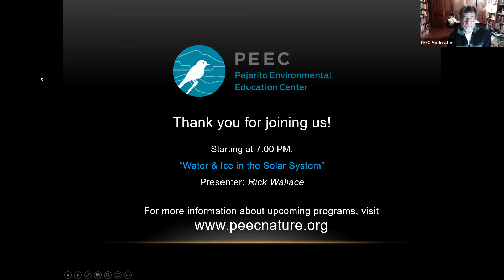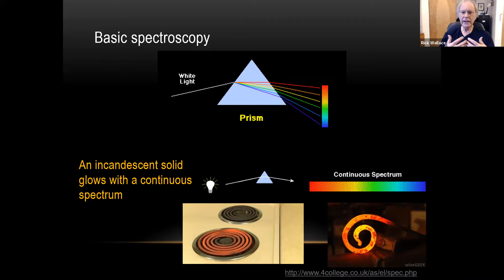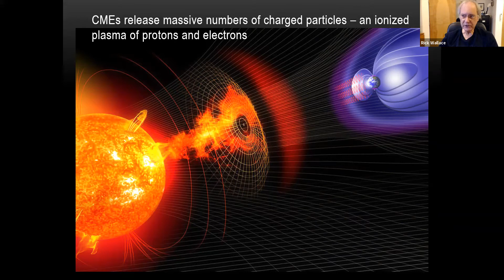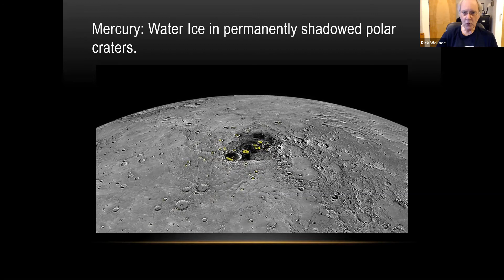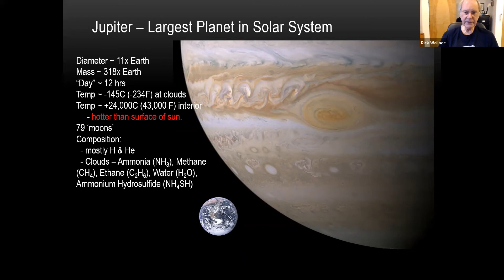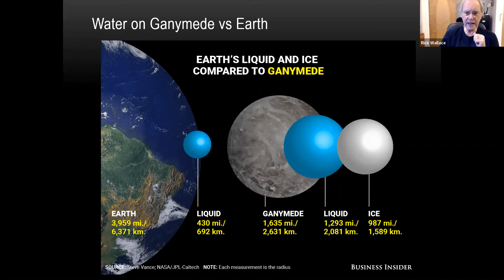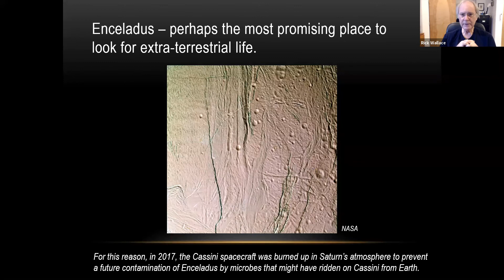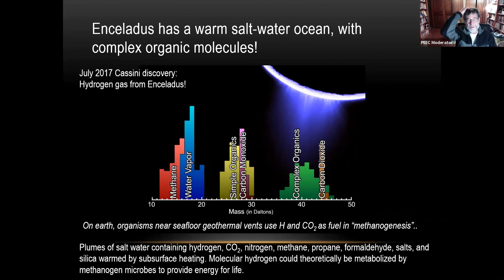Water and Ice in the Solar System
Rick Wallaced joined the Pajarito Environmental Education Center (PEEC) to give this talk on water and ice in the solar system. Rick discussed why it is so common, where it can be found in our solar system, and and the new discovery of water and ice on the sunlit side of the moon!

Learn more about PEEC and upcoming programs at peecnature.org.